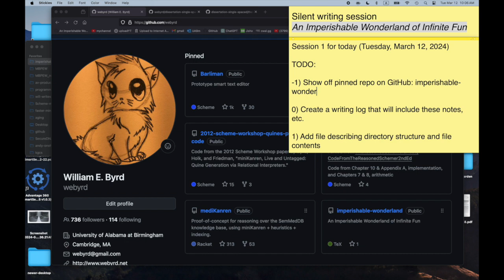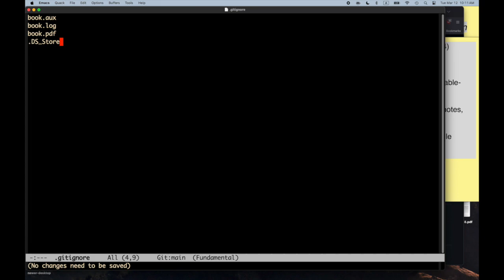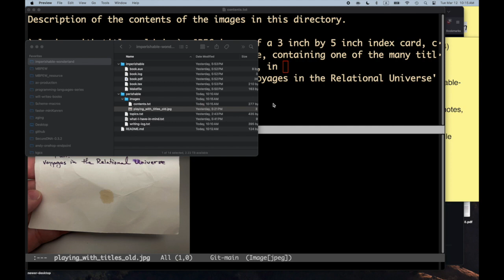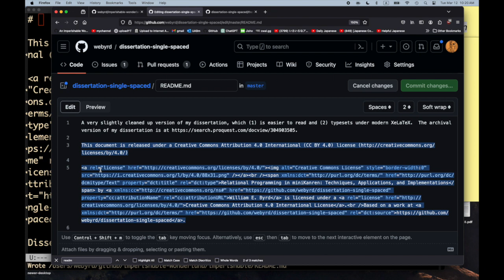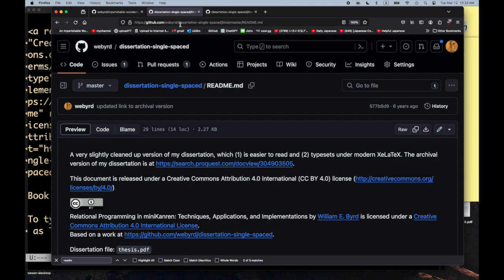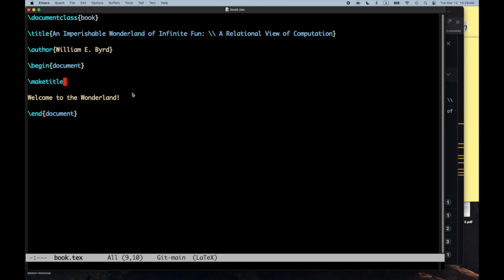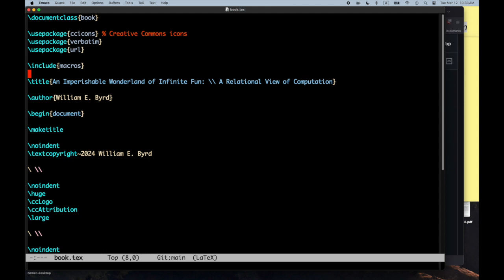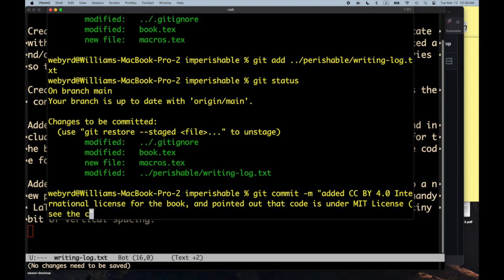An Imperishable Wonderland of Infinite Fun -- Part 4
The fourth silent writing episode on Will's Epic Project, 'An Imperishable Wonderland of Infinite Fun'.

These videos show Will writing silently, due to the necessities of Will's working environment, to focus on actually creating the work rather than *talking* about creating the work, and to present a more authentic version of what it's like for Will to write solo.  Please see the GitHub repo (link above) to see the files Will is working on.